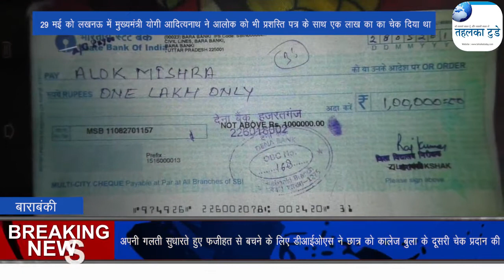यूपी बोर्ड परीक्षा में टॉपर का एक लाख रुपए का चेक हुआ बाउंस - Tahalka Today